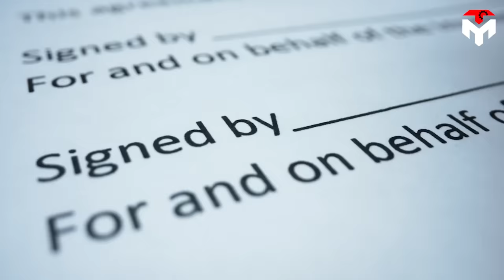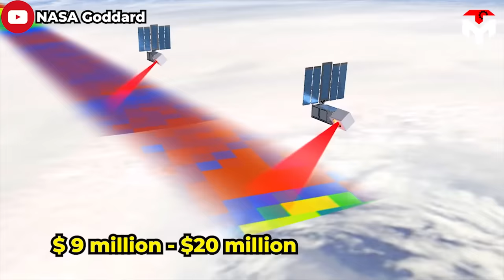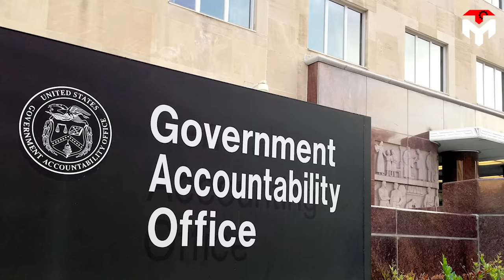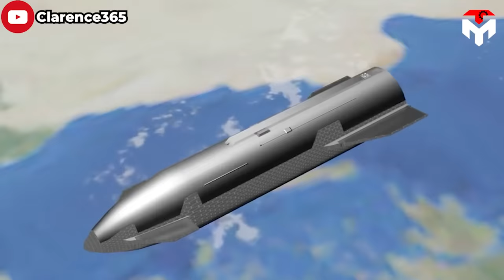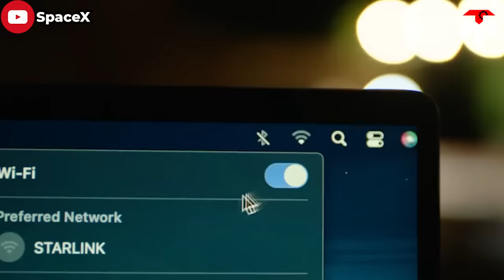It happened! SpaceX just revealed Starship's first payload to orbit...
1) SOURCES OF THUMBNAIL
SpaceX's Starship is preparing to enter its third test flight, promising many new milestones in its evolutionary journey and bringing it closer to its goal of being fully operational.
When the giant rocket is ready, we will have the opportunity to witness its great capabilities demonstrated in missions under signed commercial contracts.
The first of them is the contract to launch the Superbird-9 geostationary orbit communications satellite signed on August 19, 2022.
What's interesting is that the person willing to pay this time is Japan's Sky Perfect JSAT corporation, considered a tycoon in the field of multi-channel satellite information and pay television in Asia.
So, when will it happen?
How special is it?